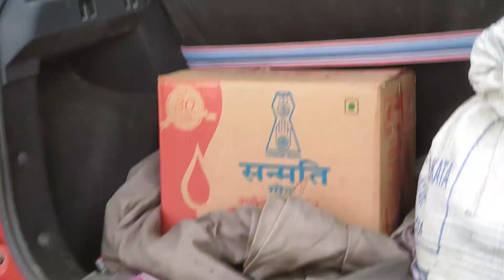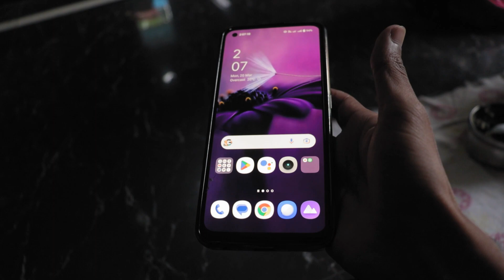Ramadan Ki Tayyari Shuru 2023 || Ms Afridi Vlog 🤩